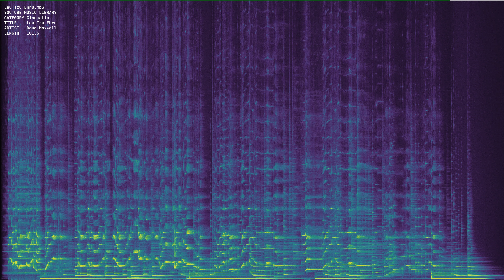Lau Tzu Ehru mp3